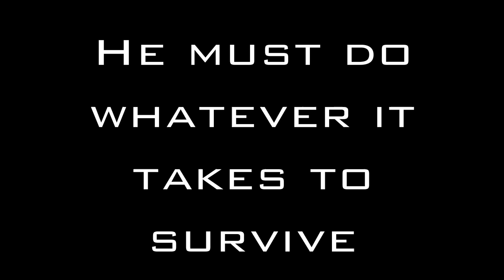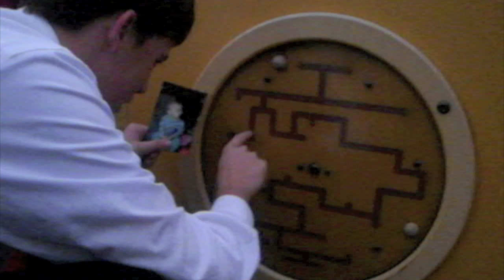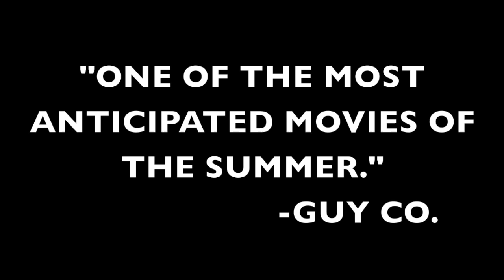Where's The Baby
Please comment and subscibe!